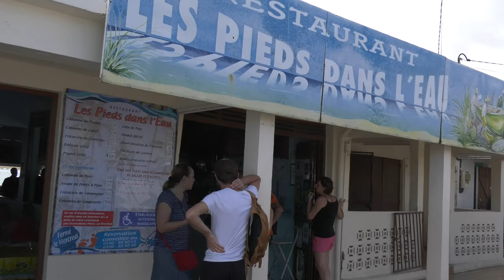Arrivée de Sargasses au large de Saint-François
Que deviennent-elles une fois ramassées?
Qui est le plus impacté par l'algue brune?